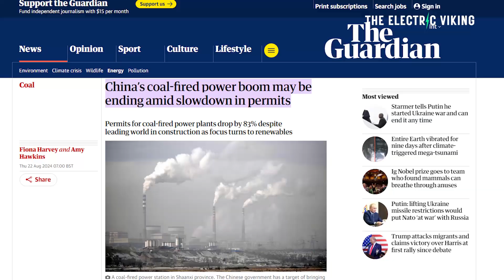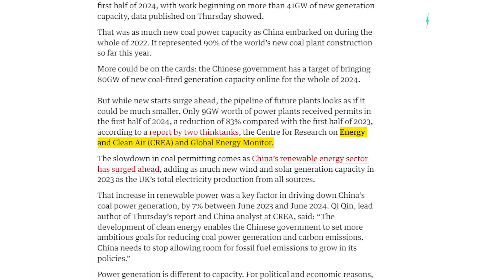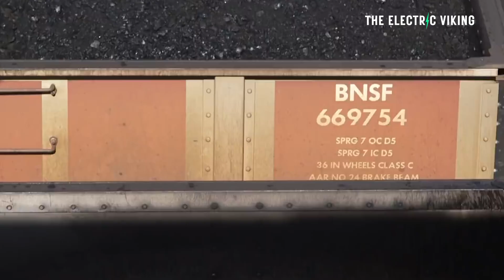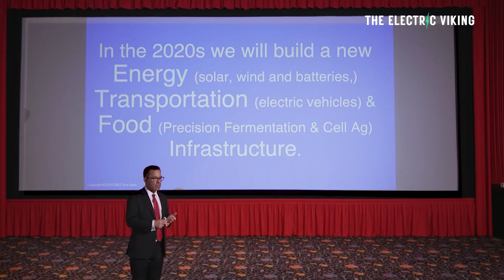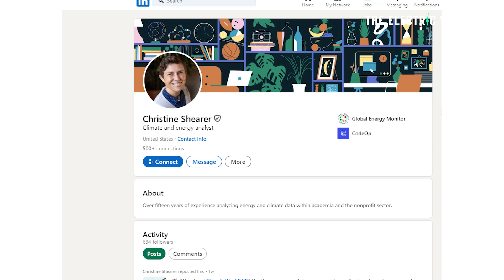Coal power stations losing billions - China’s coal-fired power boom is OVER